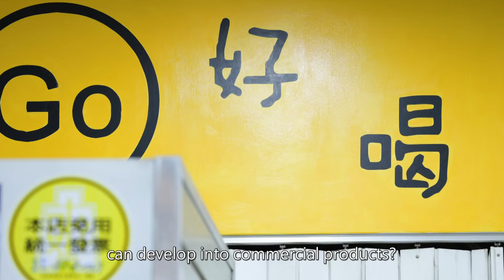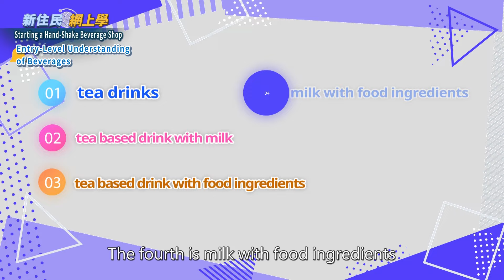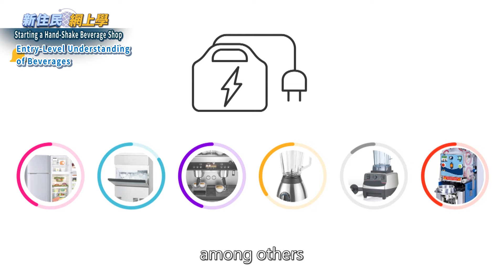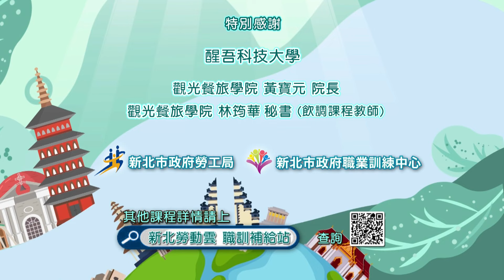Starting a Hand-Shaken Beverage Shop 01｜Entry-Level Understanding of Beverages